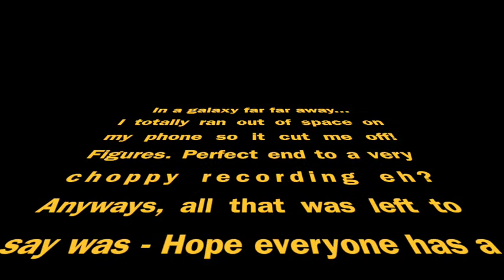The CATT Lady Podcast Episode 20 - David, Put Your Underwear On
OMG. Kids. Seriously.  I apologize for all the craziness, but what can I do!? Let's talk about knitting! New cast on's a "HO/Mini FO".  Some finished yarn from the wheel and a spinning WIP as well.  Update on some bags and cross stitch as well. Come and craft with me!